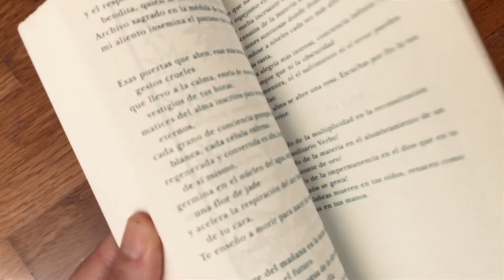La Tirada Poética (Festival Píndoles 2020)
Tal como lo expresa Alejandro Jodorowsky en su libro “YO, EL TAROT”: “el Tarot es un arte. Y como todo arte, llega a su cumbre cuando se transforma en poesía." LA TIRADA POÉTICA es la puesta en escena de su obra con la variante que cada representación será una tirada de tres cartas, por lo tanto, tres poesías diferentes.

Autoria: Laura Martuscelli
Direcció: Gisela Arnao
Interpretació: Laura Martuscelli
Companyia:  JULIA SANG
Cartell: Cae Piñol (Sideral)
Agraïments: Catalina Calvo (Assistència Tarot)